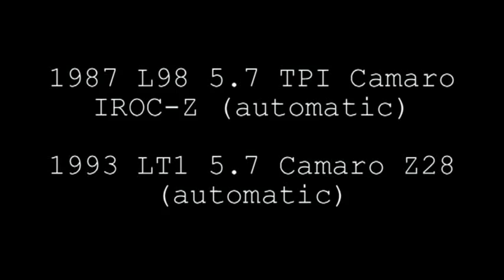LT1 Camaro Z28 vs TPI Camaro IROC-Z (1993⚡️1987)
Very old clip of my L98 optioned 5.7 liter IROC-Z and my buddy Andy's LT1 Camaro... messing around and cruising the day away.

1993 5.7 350ci LT1 (275hp) & 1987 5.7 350ci TPI (225hp) keep in mind that the 1987 was the lowest horsepower rated 5.7L TPI 350 from 87-92 3rd gens, & every year after gaining horsepower, with the 1990-92 cars putting out 245hp. You will notice the high torque of the TPI, as it is stronger out of the hole and gives the LT1 a good run, up until the 1/8 mile mark... then the LT1 takes over up top, & its all LT1 there-after... The 1987 TPI cars from the factory were high 14 second cars (14.7 documented times) whereas the later model TPI cars (1990-92) were mid 14 second cars (14.4 documented times) and the LT1 cars could range from low 14 seconds to high 13 seconds in the later LT1 models.

©️nedaCFilms / MustangTown with background music produced by local Heavy Metal Rockers, "Burn the Earth"... for more info mon their Raw, Bone Crunching tunes, check them out @ BurnTheEarth2 on MySpace.com